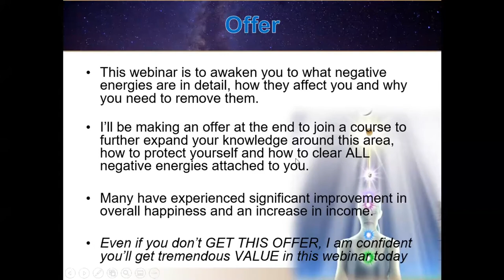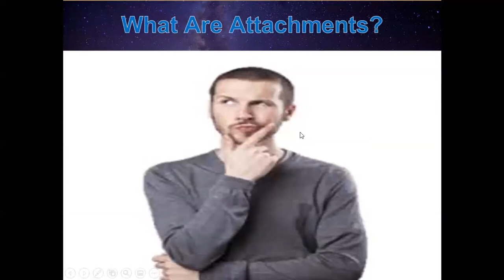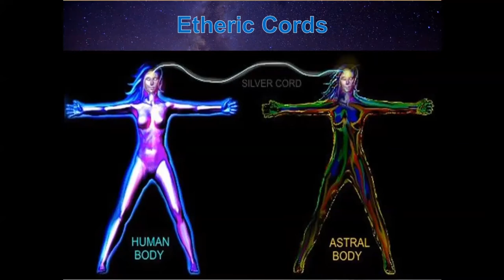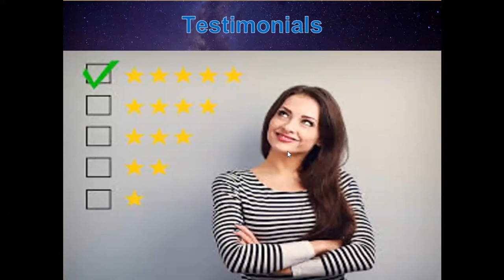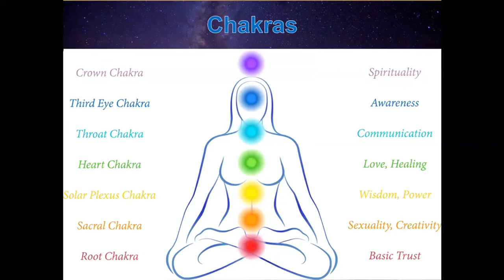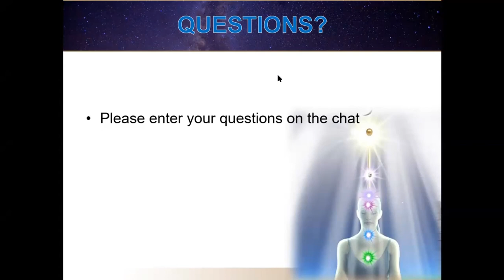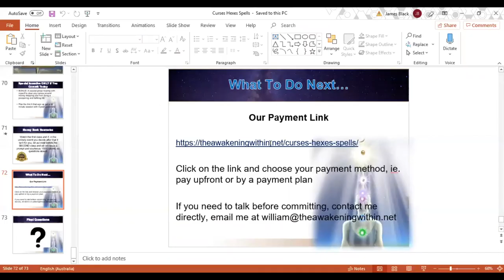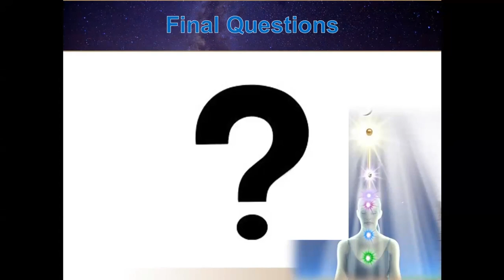Negative Energy Healing - Curses Hexes and Spells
The Awakening Within presents our free negative energy clearing and training, where you learn how to remove discarnates, negative imprints and blockages out of your energy field!

This is one of the biggest limitations blocking your growth. Too many people only focus on the physical, and forget to take a look at the spiritual aspect of their troubles.

This spiritual training session teaches how you can remove ALL negative energies from your energy field, so you can unlock the doorway to become abundant in all areas of your life!

In this training, you learn about negative energy which terribly affects you. We specifically look at curses hexes and spells.

To learn deeper spiritual knowledge, stay up to date with our newest teachings/healings and become part of our community ...